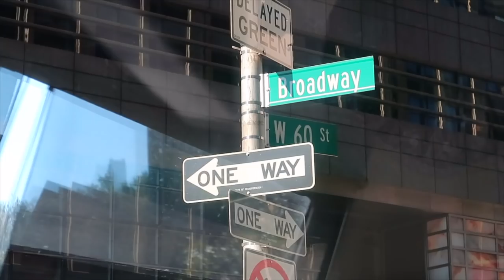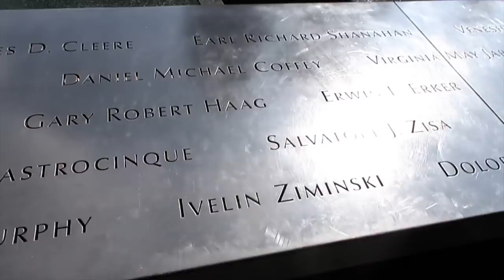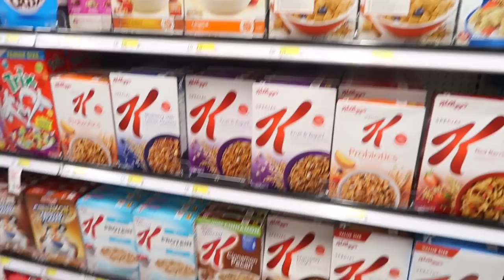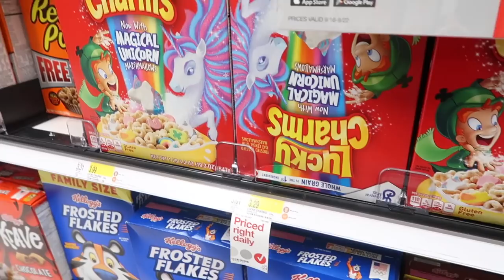Ovo nikad nisam doživjela😱| New York putovanje 🇺🇸 | MashintheBeauty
Imam vam reći samo jednu stvar- POČNITE ŠTEDITI! New York je grad koji se jednom u životu mora vidjeti i doživjeti. Matea s kanala Click4Chic i ja smo se napokon odlučile posjetiti New York i ostale smo bez riječi. Potpuno nas je oduševio i želimo se vratiti. Iskreno se nadam da sam uspjela kroz ovaj video prenijeti svoje doživljaje i iskustvo.